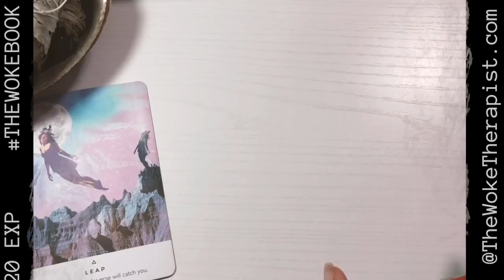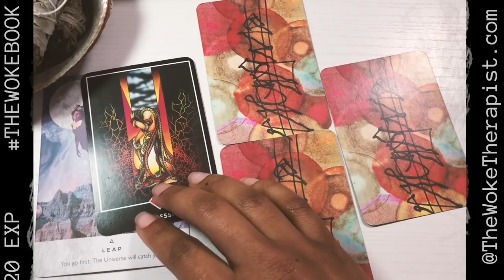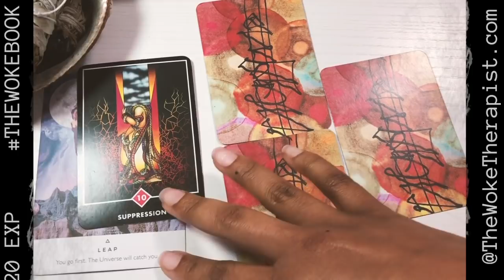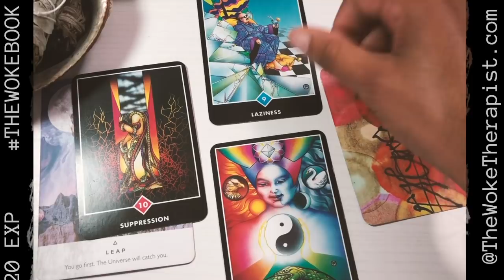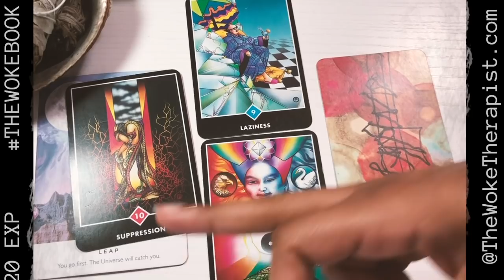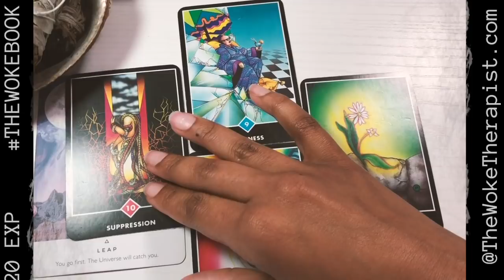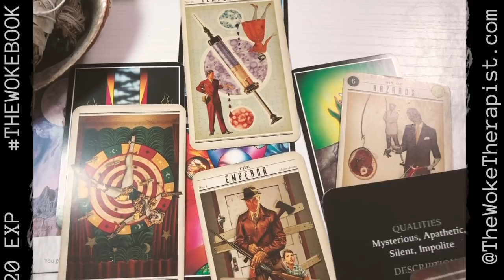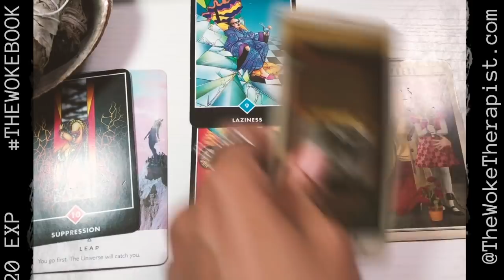# Scorpio | PRESSURE BUSTS PIPES | AS ABOVE | APRIL 15-MAY 15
|  E X T E N D E D  |  S O  B E L O W  |  O N  V I M E O  |
In the extended we uncover the hidden blocks, enemies, shadow aspects & lessons at work in your life this month. You'll gain deeper insights, clarity, & anecdotes to ensure your growth, success, & progress this month.

B E T T E R | H E L P  (SPONSORED)

THEWOKEBOOK || INTERNATIONAL
| United Kingdom

$princessindiapeaux

If you think you or someone you love may be struggling with a mental health disorder, call one of these numbers to learn more about various mental health conditions and connect with valuable resources near you.

* National Alliance on Mental Illness (NAMI) Helpline: 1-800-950-NAMI (6264)
The NAMI Helpline is available Monday through Friday, 10 a.m. to 6 p.m. EST to answer your general questions about mental health issues and treatment options. You can get information on mental health services in your area and learn how to help a loved one find treatment